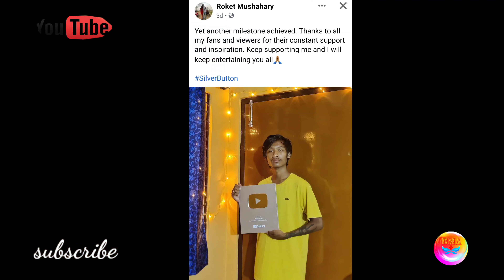rocket mushahary arw gemsri daimary page a hack 😭 duku nangthao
hi friends